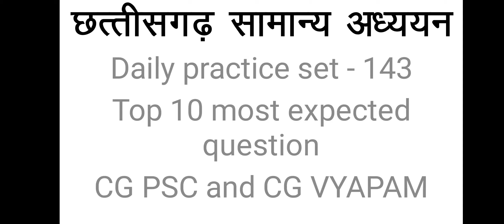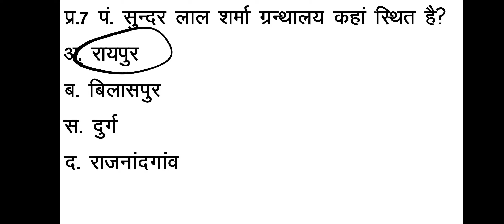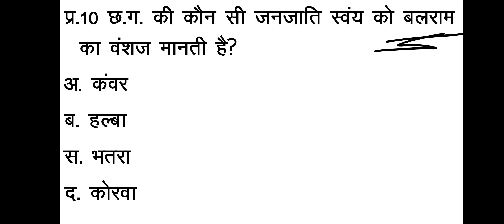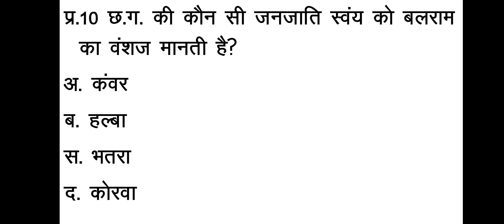छ.ग. सामान्य ज्ञान महत्वपूर्ण प्रश्न - 143 cg mcq in hindi cgpsc mcq in hindi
सामान्य ज्ञान प्रश्न - 143

नमस्कार!

cg mcq
cgpsc 2021
cgpsc question and answers
cgpsc mcq
hemant baghel classes
hemant baghel